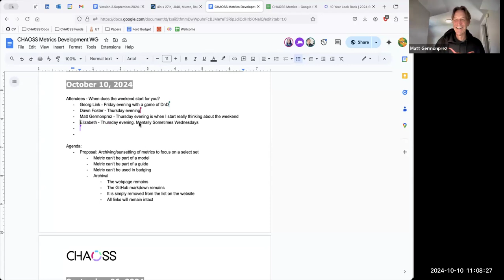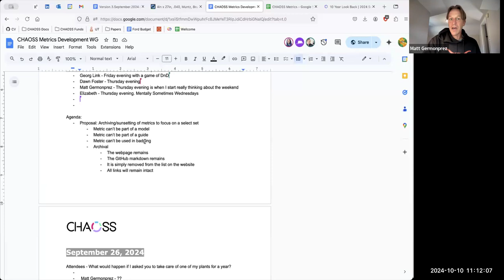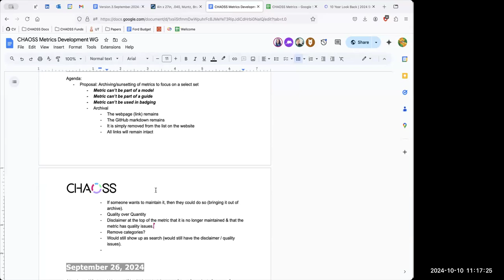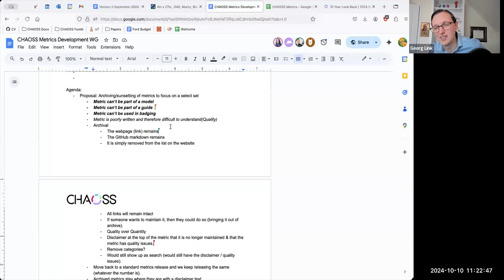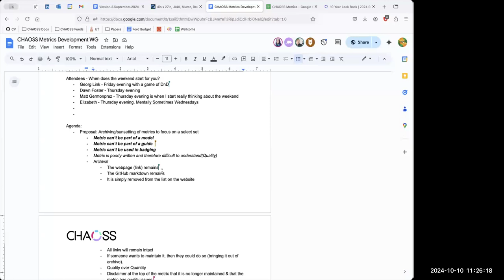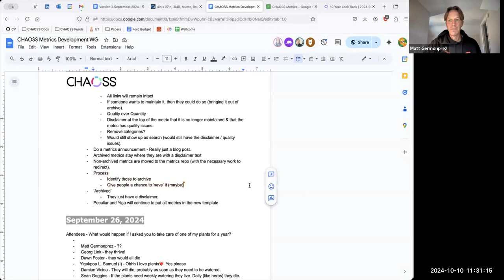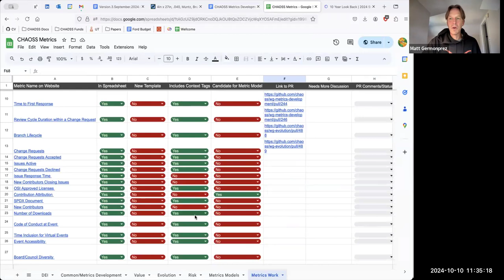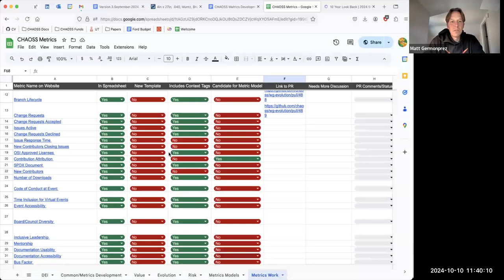CHAOSS Metrics Development Working Group, October 10, 2024